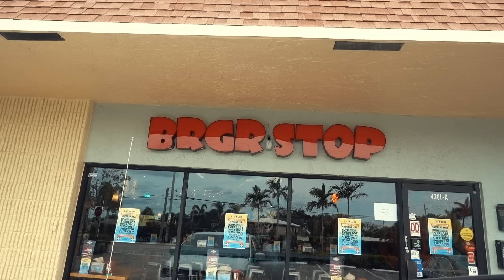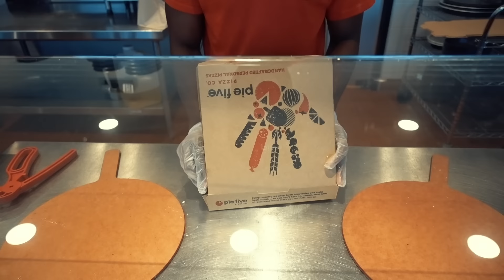CHEATDAY | BEST OF SOUTH FLORIDA | NATE FIGGS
I love being back in the states!